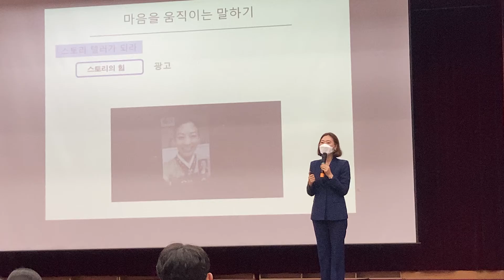면접 꿀팁, 자세, 소개, 요령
목포해양대 메카학부 면접